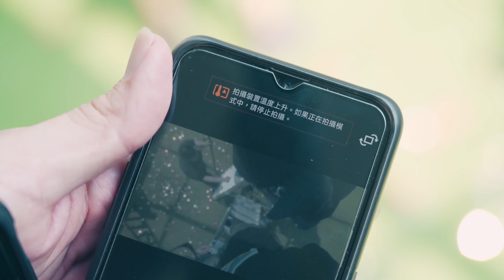SONY A7S3 完整評測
2020年肯定是我們從業十幾年
看到攝影機最大躍進的一年
兩大品牌都端出跨世代的機型
sonya7s3 canonR5R6
誰才是我們的首選
4K120格
10bit422
pross raw 16bit
這些規格曾經都是百萬等級才會有的規格
今年通通都下放了
這些規格對於拍攝婚禮有什麼幫助？
4 K大家常常聽到
手機也可以拍4Ｋ
那攝影機的4Ｋ跟手機4Ｋ有什麼不同
8bit10bit16bit
到底這些位元是在說什麼
今天我們就透過影片帶大家一起進入婚禮新紀元

出品人 : MR.YES CINEMA STUDIO
監製 : Daniel
導演 : Alvin
場記 : Sean
副導 : 阿斌
製片 : 三峰
攝影師 : Han
攝影大助 : 彭薇
攝影二助 : 強生
燈光師 : 楊青翰
Bestboy : 阿國、峙澔、元寶
場務 : 汪汪、Albert、郁翔、Jerry、博文
花絮 : 國恩
演員 : Tabasco Dance Crew
Ana、Whisper、下葉、Zowie、小可、米其林、小木頭
造型 : Traly Makeup Studio、May makeup
服裝 : OursBride
場地 : 翡麗詩莊園

動態錄影 : YES先生專業錄影團隊
化妝 : Traly Makeup Studio / May makeup
禮服 : Ours Bride 婚紗禮服 / Afarose
場地 : 翡麗詩莊園 Chateau de Felicite
舞團 : Tabasco Dance Crew